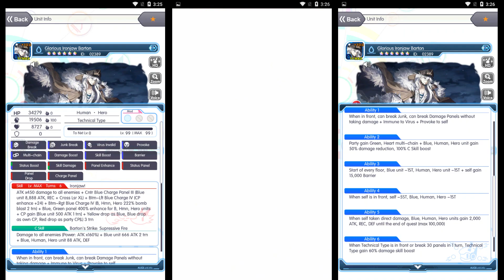[Crash Fever Black Magic] #11: Glorious Ironjaw Barton (Request #3)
Unit's Original source: Alchemy Stars

This unit does not exist in Crash Fever, this is just a custom skill set demonstration.